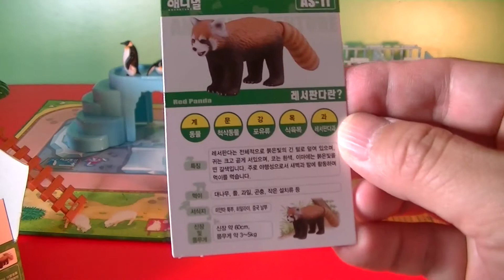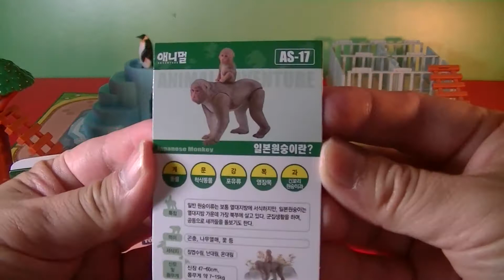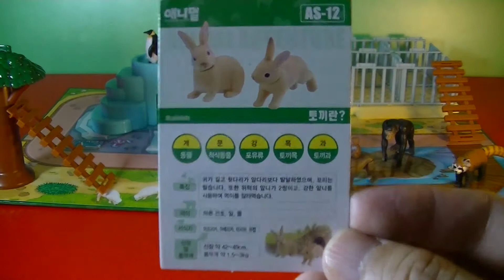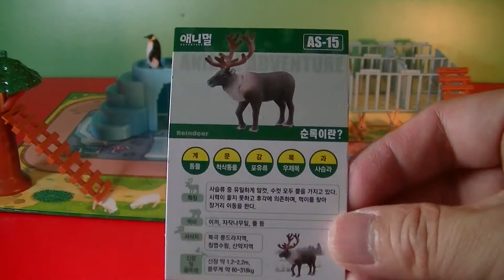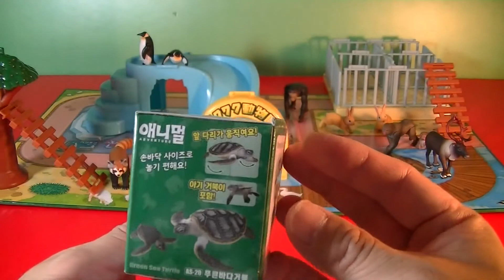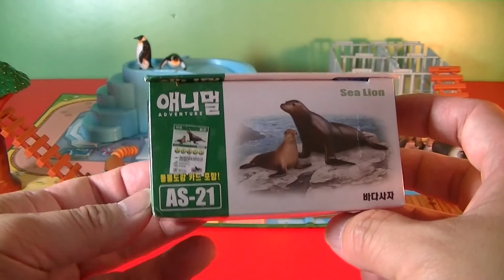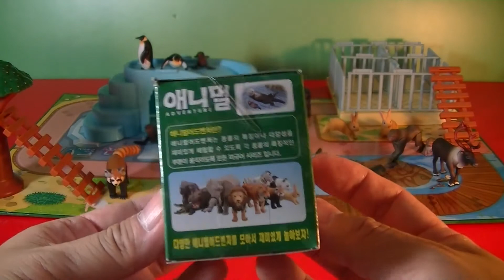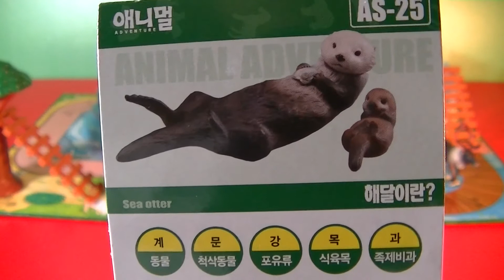8 verschiedene japanische Spielzeug Takara Tomy Ania Tier Abenteuer - Korean Paket (00488 de)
8 verschiedene japanische Spielzeug Takara Tomy Ania Tier Abenteuer - Korean Paket

アニア アニマルアドベンチャー｜タカラトミー